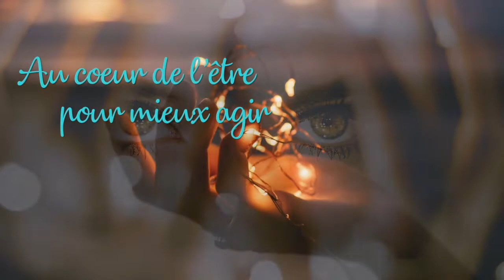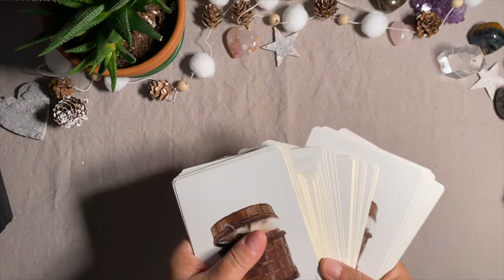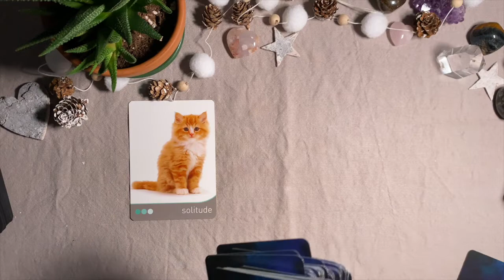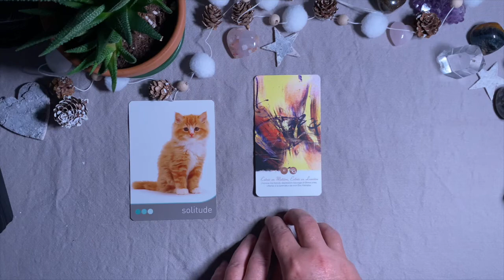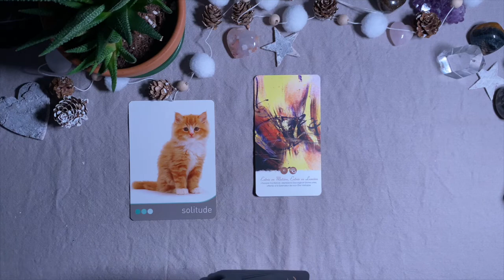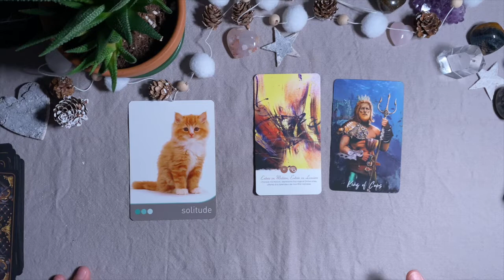Gémeaux 🧚 Lecture intuitive - Taroscope.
Cette lecture est générale et concerne le signe du Gémeaux (solaire et ascendant).

Chaleureusement ♡
Béatrice